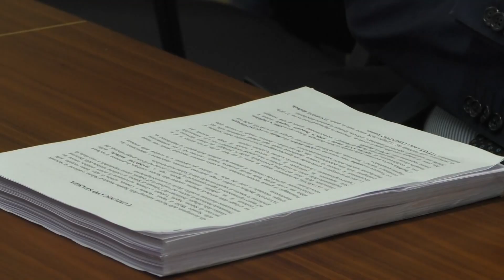Tentata estorsione a Scafati, fermate due persone vicine al clan camorristico dei Fontanella